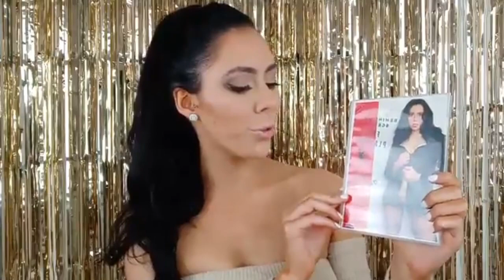LIVE Broadcasts with Jasmin Shojai - 13th January 2019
Star of the show, Jasmin Shojai is back again for another amazing year!!
For those who missed out on her first live appearance, here it is! 🎉
The Playmate and Cover model talks about her new and exciting projects. And reflects back on her recent North American Tour.

Watch this exciting catchup with Jasmin and leave your feedback in the comments!